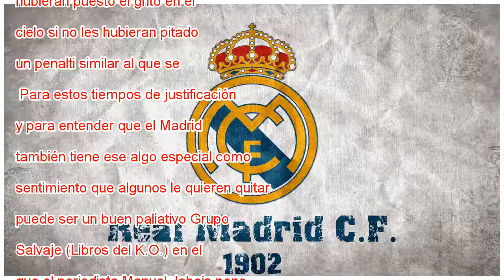Ser del Madrid hoy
'Grupo Salvaje', de Manuel Jabois. En el balompié también se le puede echar la culpa al empedrado. Para todos aquellos que no quieran mirar más allá de la pasión la suerte caerá siempre del mismo lado; ante la duda, los jueces favorecerán a los sospe...